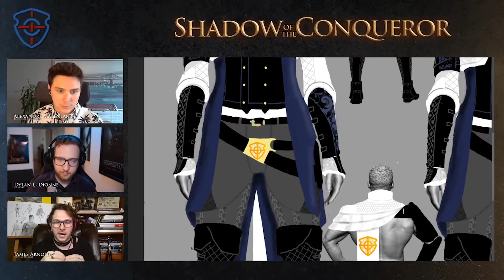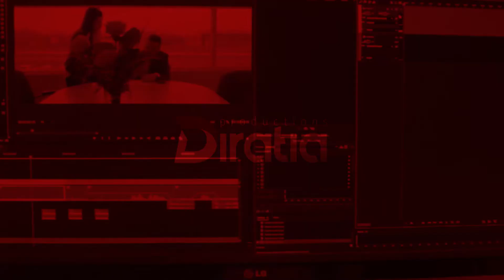James explains the Story Behind The Costumes of Shadow of the Conqueror